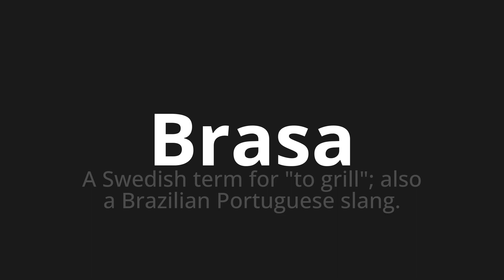How to pronounce Brasa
Master the Pronunciation of 'Brasa WHICH MEANS BRASA' - which means : The Swedish Term for "to Grill";Also the Brazilian Portuguese Slang. 📝 with @PortuguesePronunciation 🎓🗣️ - [Your Guide to Portuguese]

Learn to pronounce 'Brasa' perfectly in Portuguese with our easy and engaging tutorial by @PortuguesePronunciation! 📖📽️ In this comprehensive video, we provide you with native speaker examples 🗣️👂 and phonetic breakdowns 🎵 to ensure you get the pronunciation just right.

How to say Bass in Portuguese